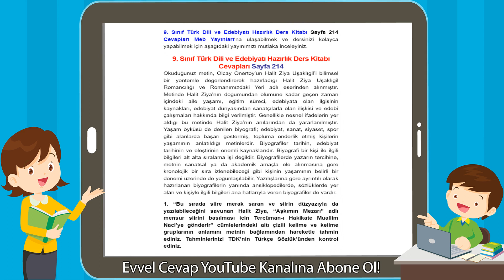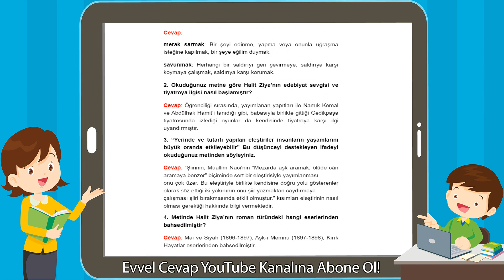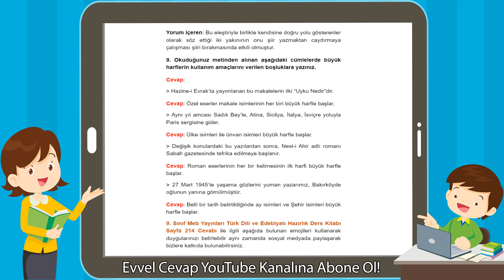9. Sınıf Türk Dili ve Edebiyatı Hazırlık Ders Kitabı Cevapları Sayfa 214